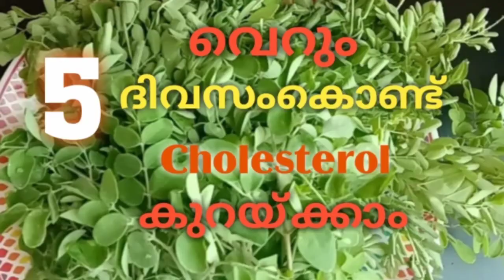1K FAMILY Thanks For Support |ഞങ്ങളെ സപ്പോർട്ട് ചെയ്ത എല്ലാവർക്കും ഒരുപാട് നന്ദി